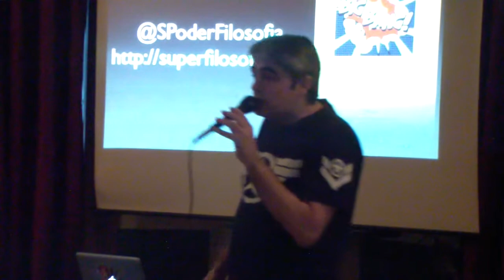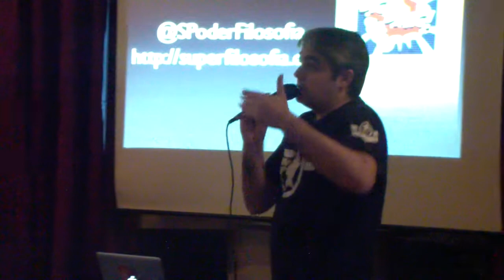Ismael Pérez Fernández en Escépticos en el Pub Madrid (Preguntas) - 10/05/2014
Turno de preguntas de la trigésimo octava edición de Escépticos en el Pub.